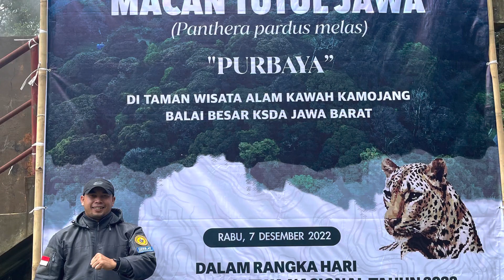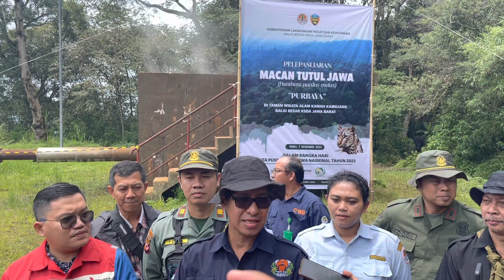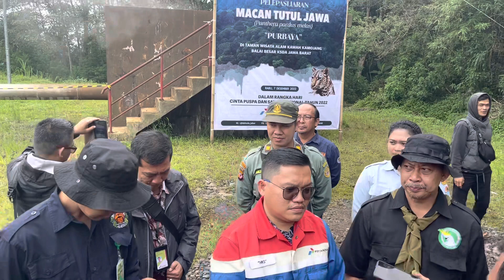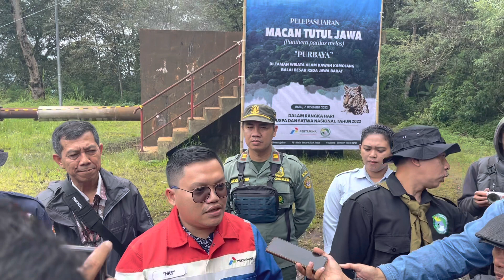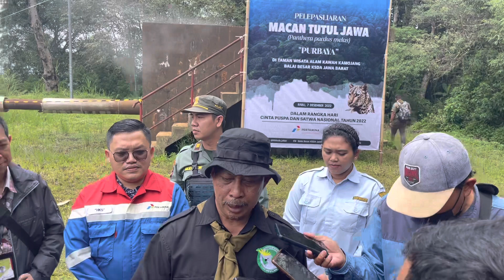Pelepasliaran Macan Tutul Kamojang | BBKSDA Jabar | PGE Area Kamojang | 07-12-2022 | iMovie 12 PMX